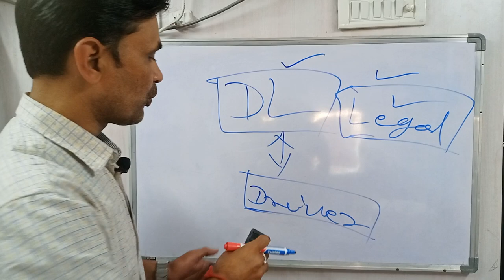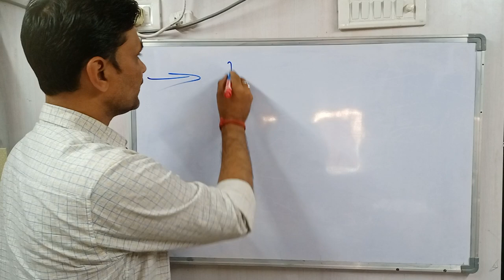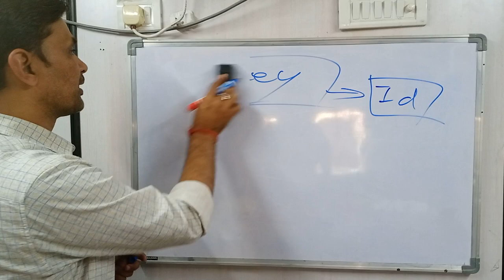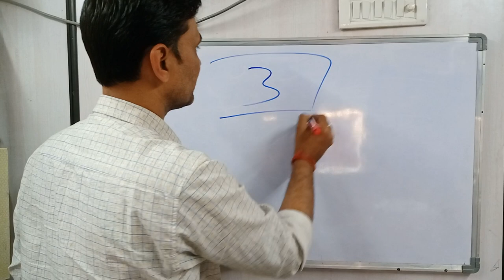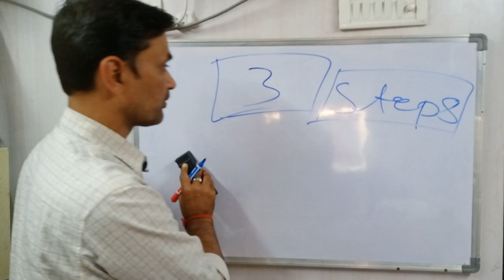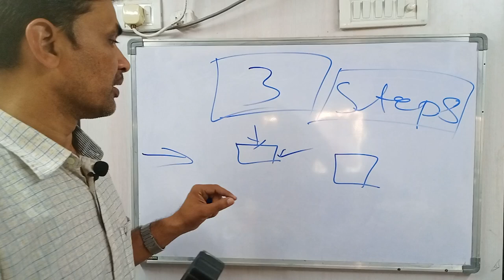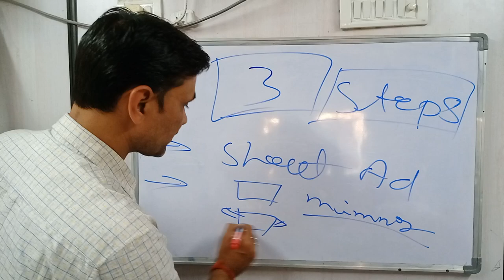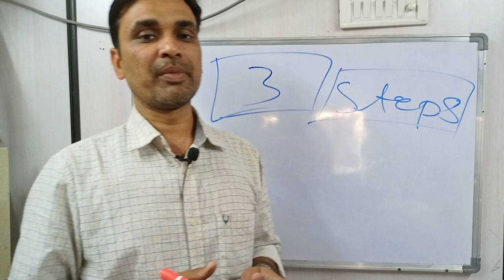एक अच्छे ड्राइवर की क्या हैं खूबियां? HOW TO IDENTIFY REAL DRIVER ?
What are 3 qualities of a good driver?
How to check a Driver Skills ?
Which qualities are most important in a good driver ?
Experienced driver skills ?
Do & Don't As a driver ?
EK Achhe driver ko pahchan ne ke tarike ?
ek chalak ki khubiyo ko kaise pahchane ?